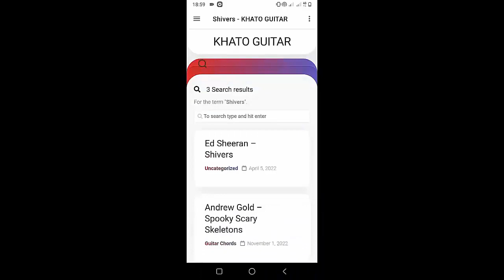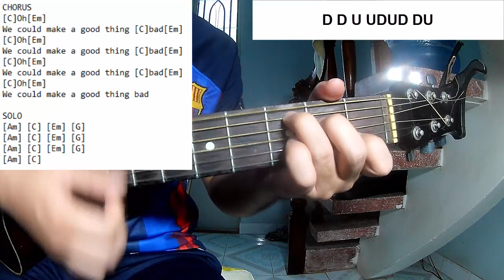Daisy Jones - Look At Us Now Honeycomb | Guitar Tutorial